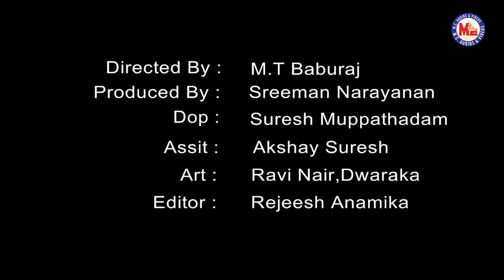തുളസീദളം | lord krishna devotional hindu devotional | madhu balakrishnan